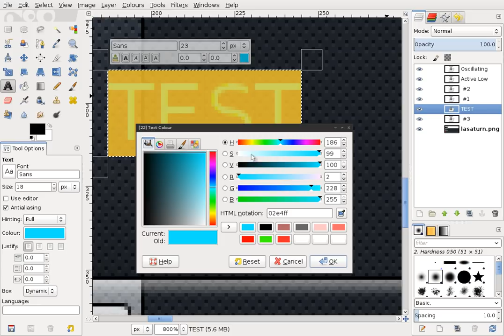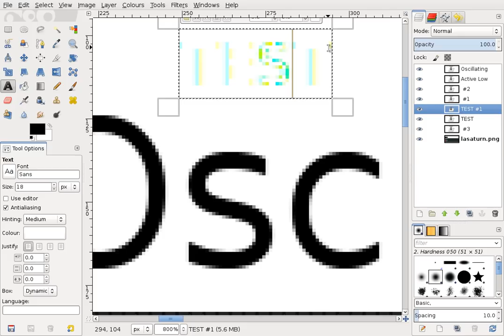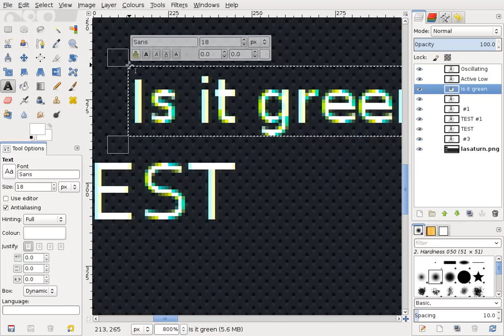GIMP 2.8.4 text tool hinting problem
GIMP has been rendered completely useless to me due to this hinting bug. There seems to be next to no information at all online about it, and it's been around for at least six or so months. Text renders splendidly as long as the background isn't white.

This is on Archlinux on x86_64.

I do have some Xft hint options set in my Xdefaults, and everything else respects them perfectly:

Xft.antialias: true
Xft.hinting: true
Xft.hintstyle: hintfull
Xft.rgba: rbg

This gnome bug report seems to address the same problem, however I do not use GNOME: